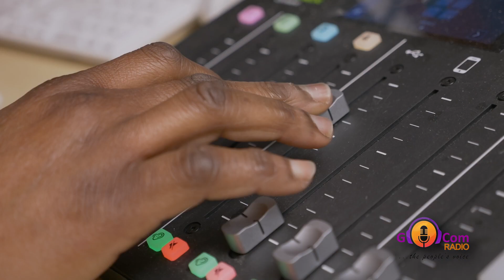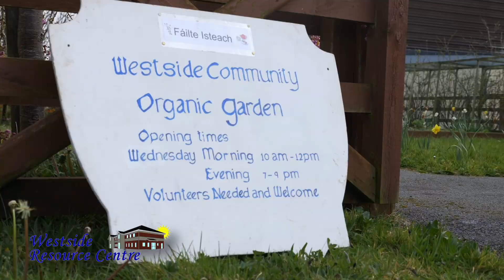Choose Galway Social Enterprise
Did you know that in Galway you can learn to walk a tightrope AND help your community? You can also recycle your mattress, get your bike fixed, rent a community space, even listen to the radio while at the same time help your community, the environment and disadvantaged groups in Galway.

The ‘Choose Galway Social Enterprise’ campaign was launched by a group of social enterprises in Galway to raise awareness about the importance of discovering and choosing social enterprises. The Galway social enterprises involved in the campaign are: An Mheitheal Rothar; Bounce Back Recycling; Galway City Partnership; Galway Community Circus; GO COM Radio and Westside Resource Centre.